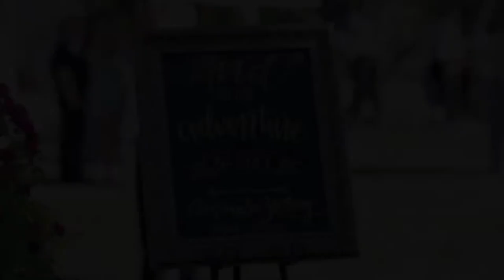The MoonRays - WEDDING PROMO (Full Version)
Santa Margarita Ranch, SLO, Ca